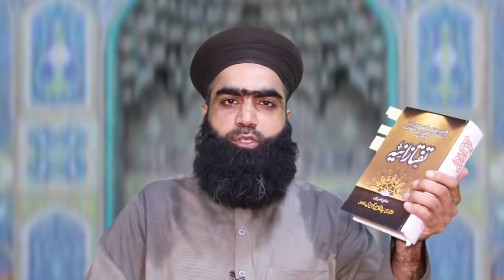Irfan Shah ne Rafziyat ki Tableegh shuro ker di | Irfan Shah Expose | Mufti Zahid Jalali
Irfan Shah Expose
Irfan Shah Rafzi Ho Gya
Irfan Shah Ne Rafiyat Ko Promote Kerna Shuro Ker Diya
Irfan Shah ne Rafziyat ki Tableegh shuro ker di
Irfan Shah Exposed By Mufti Zahid Jalali
Mufti Zahid Jalali ka Irfan Shah Ko Jawab